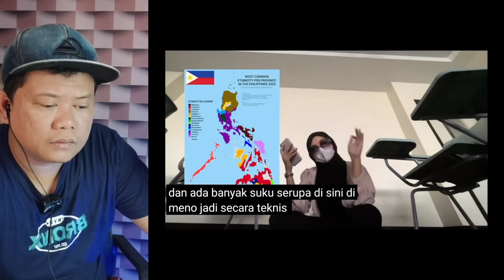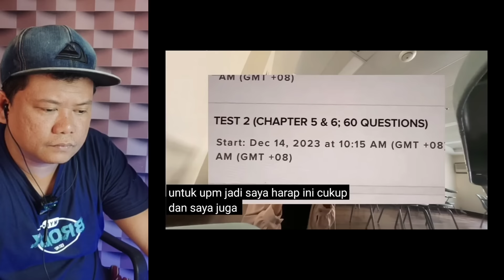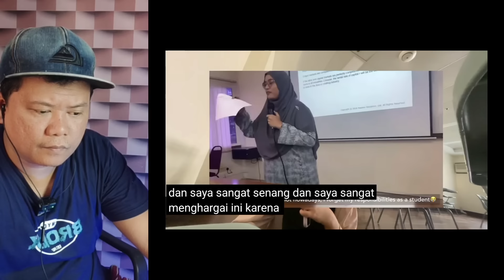SIA-SIA KAMI SUDAH SIAPKAN YG TERBAIK, TAPI DIA LEBIH PERCAYAI MALAYSIA.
For those who do not want your video to be reacted to by this channel, please contact the email listed below

Bagi yang tidak berkenan jika video anda di reaction oleh channel ini silahkan menghubungi email tertera di bawah ini

Kredit To
PIXABAY